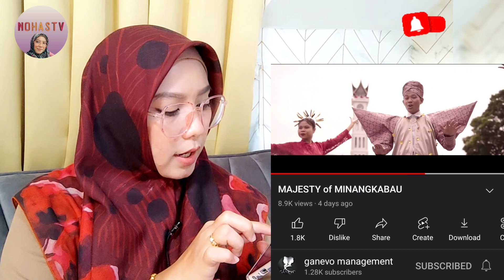🇲🇾🇮🇩 REACTION MAJESTY OF MINANGKABAU LUAR BIASA!!! Auto Melongo Melihat Mahakarya ini!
Dukung Channel rasmi ini ya! ☺️❤️

🙏 Saya mohon ampun dan maaf jika sekiranya sepanjang saya buat reaction lagu atau video ini terdapat tersalah kelakuan atau kata-kata yang menyinggung hati dan perasaan mana-mana pihak. Tujuan reaction ini semata-mata untuk hiburan ringan sahaja.

⚠️ Jika admin page yang saya telah react tidak setuju dengan reaction saya kerana atas apa juga sebab anda, dan ingin saya memadamkan video reaction tersebut boleh email saya ke